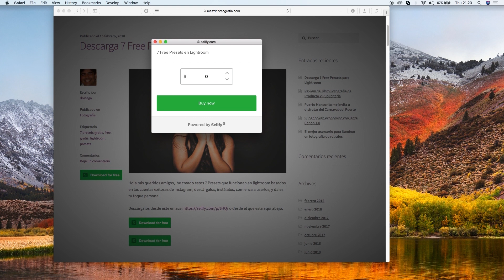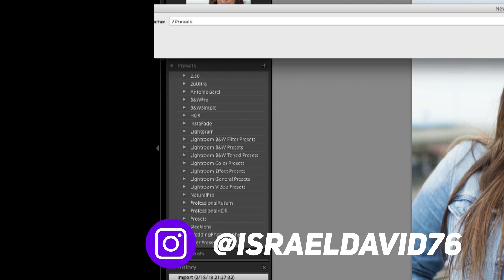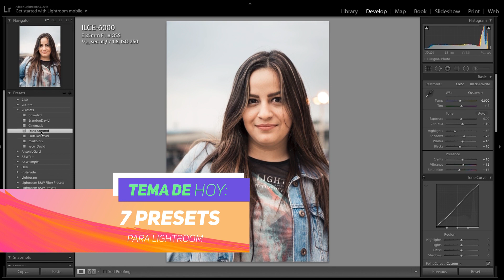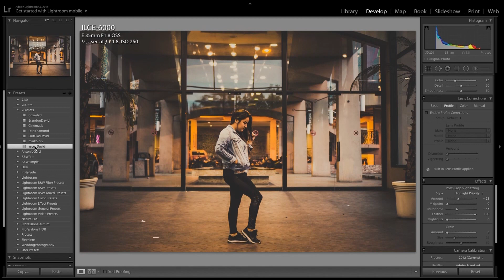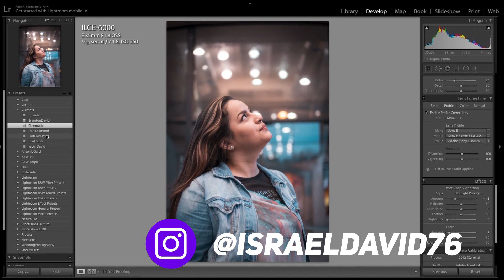7 Presets Epicos para Ligthroom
Descarga los 7 Epicos presets GRATIS.